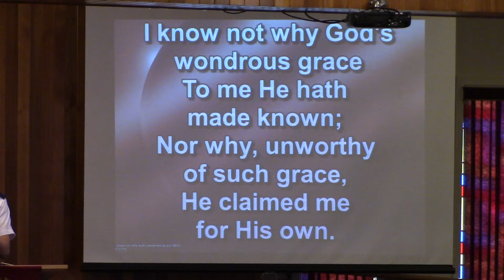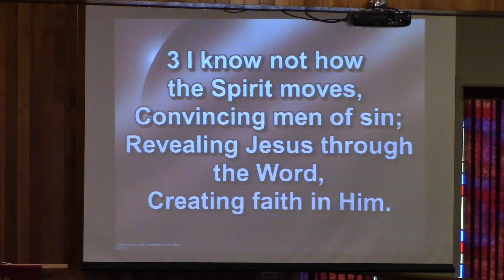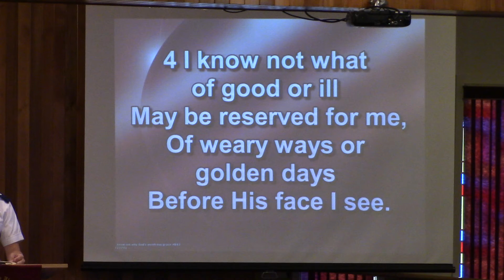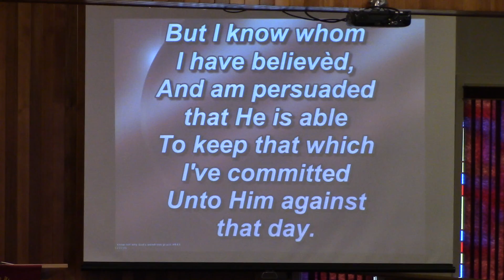I Know Not Why God's Wonderous Grace